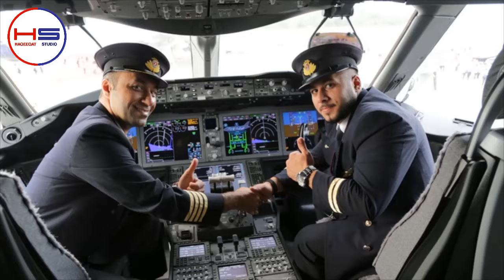PAF Recognised Secret of Rafale air jet & have Ability To Defeat | Indian Air Force in Big Trouble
PAF Recognised Secret of Rafale air jet & have Ability To Defeat | Indian Air Force in Big Trouble | Big Success Of Pakistan Air Force |